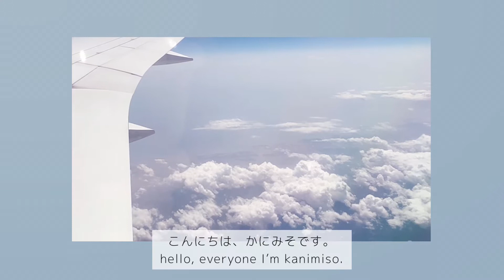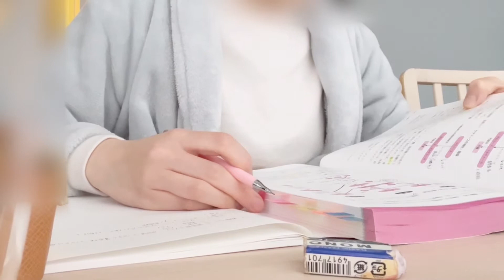【cake vlog】社会人兼製菓学生がケーキを作り続ける日々(クリームドーナツ/タルトセンイルケーキ) #9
こんにちは、かにみそです。
Vlog 第９弾です。
社会人と製菓学生を両立して暮らしています。
ケーキ作りを中心としたVLOGです。😊